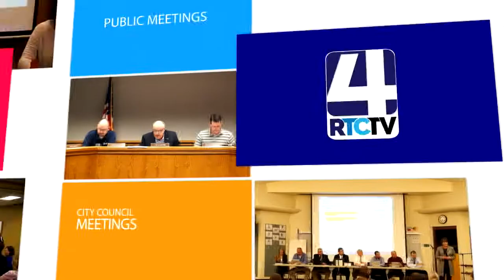Woodlawn Hospital Report 11-29-17